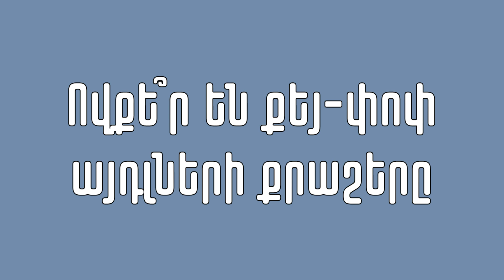- Ովքե՞ր են այս այդլների քրաշերը || Այդլներ, ովքեր ունեն այլ այդլ քրաշեր